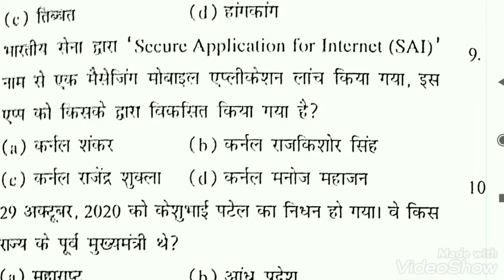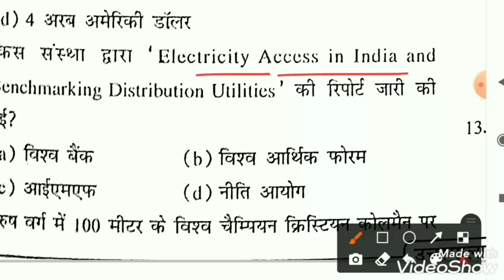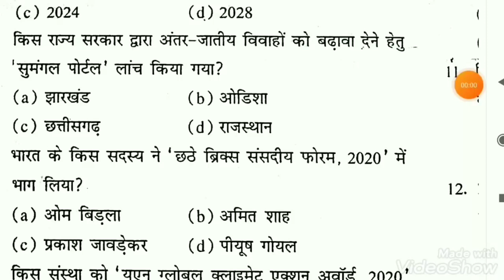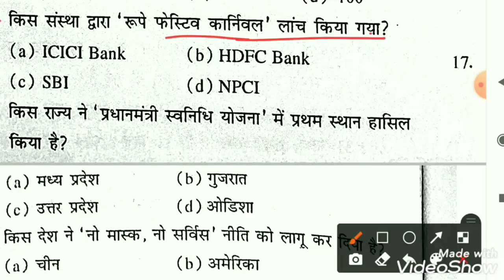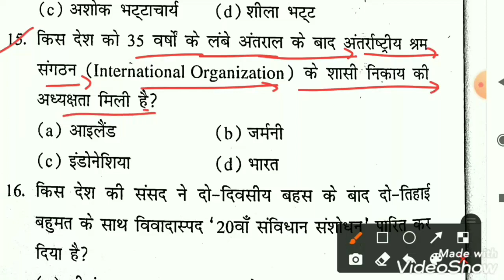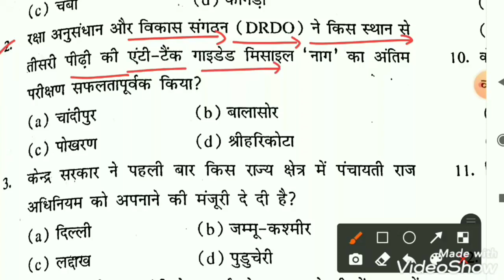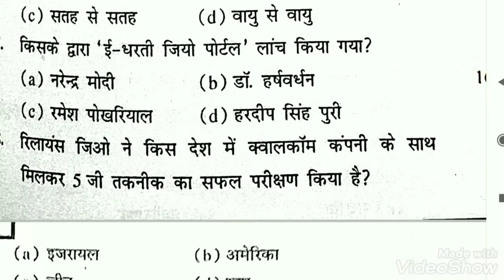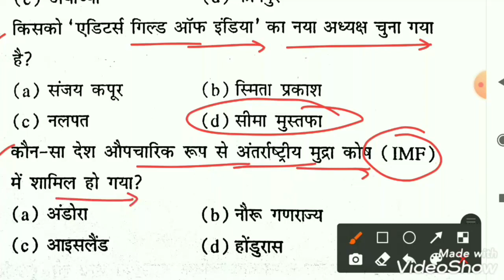CRPF Paramedical Staff/2021/Previous Year Question/CRPF Paramedical Staff/Previous Years Questions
CRPF Paramedical staff previous years question paper|| CRPF Paramedical important question 2020||